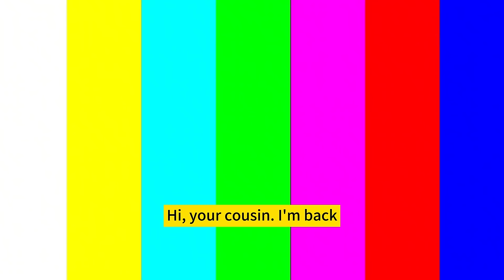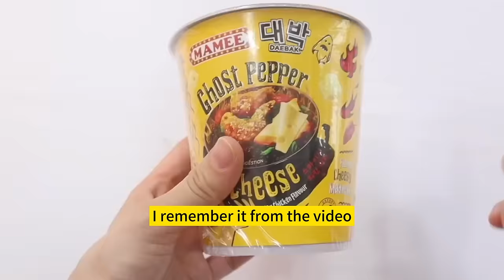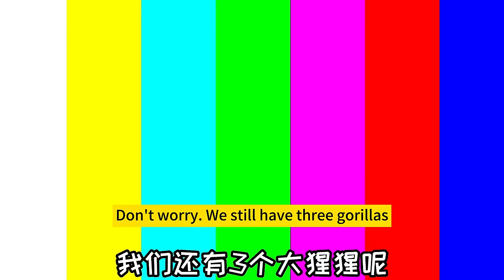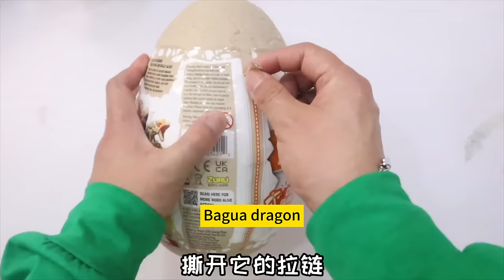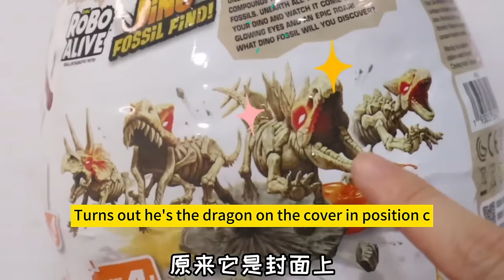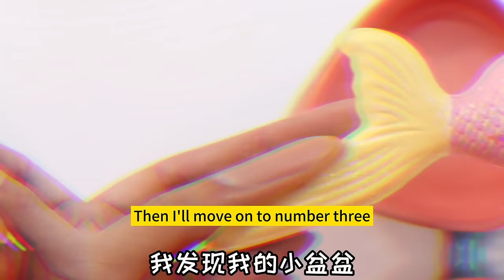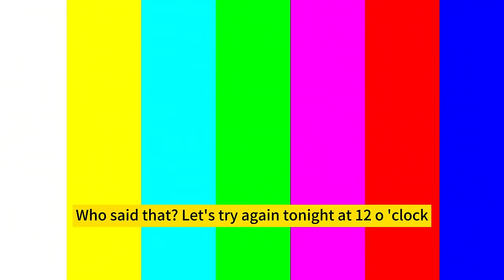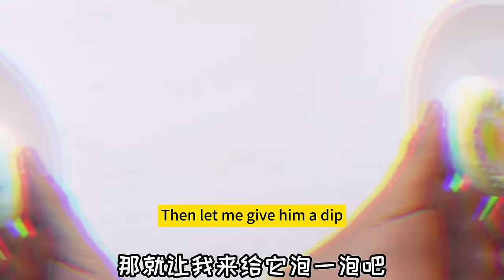Hilarious challenge! There is crystal watermelon in the popping candy! Bought dozens of them at once